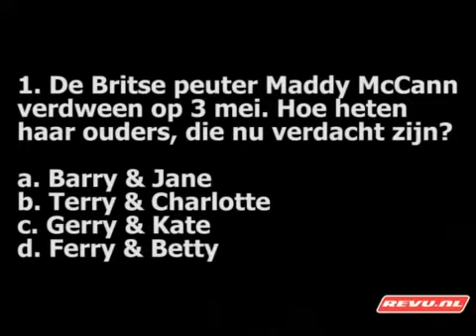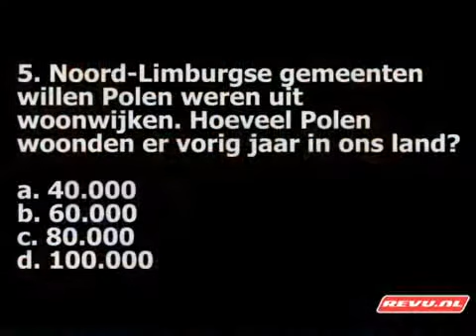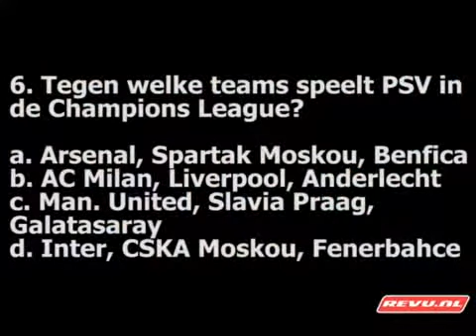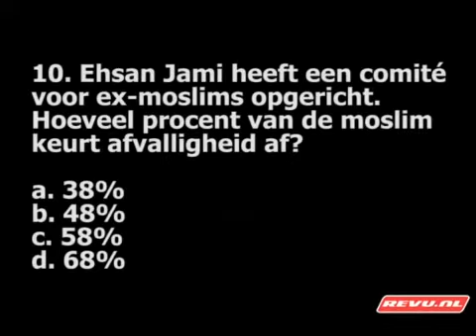Peter Pan Speedrock interview - 2007